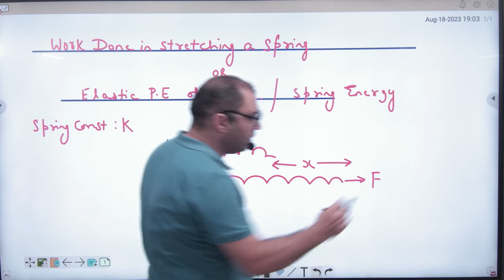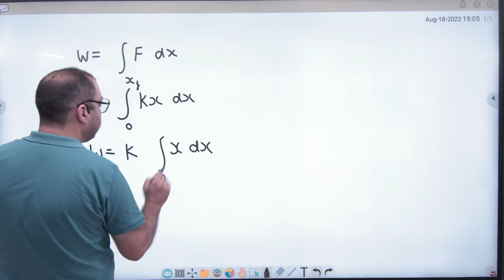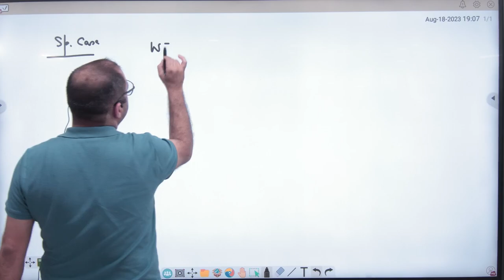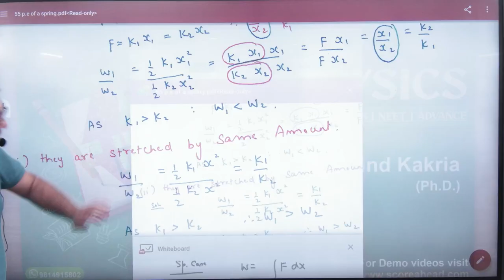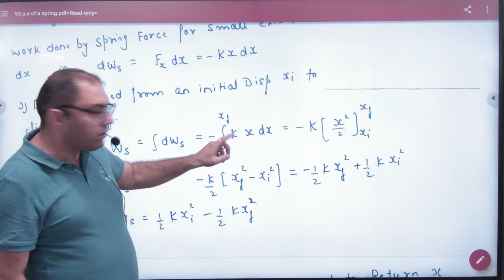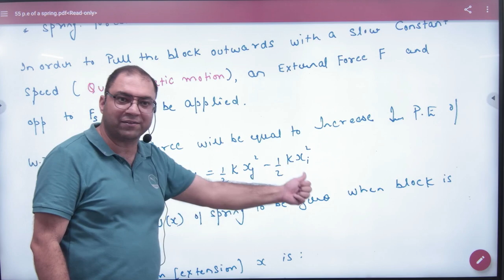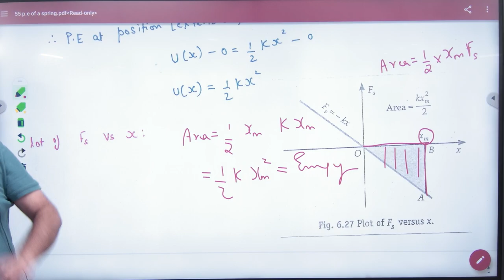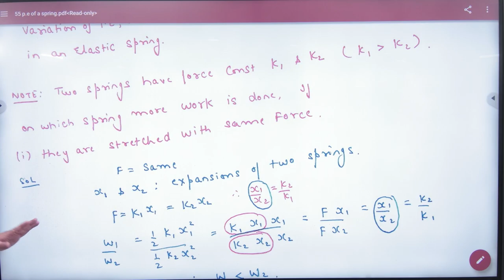3 Work done in stretching a spring